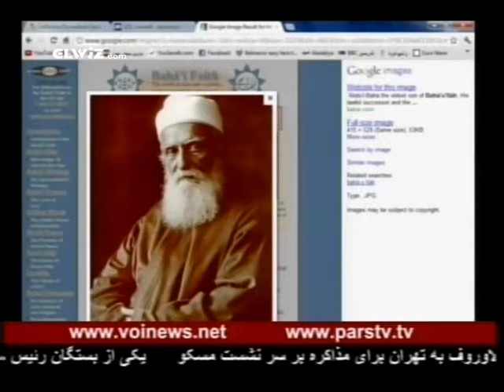Didare Yaran - 109 (2012/06/14)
علیرضا میبدی، دکتر شیرزاد ابراهیمیان، دکتر اردشیر انوشیروانی، دکتر نادر آذرراد، دکتر حمید میرزا آغاصی، دکتر قاسم بیات، دکتر جوزف ملک اوسپیان
Alireza Maybodi, Dr.Shirzad Ebrahimian, Dr.Ardeshir Anooshirvani, Dr.Nader Azadrad, Dr.Hamid Mirza Aghasi, Dr.Ghasem Bayat, Dr.Joseph MalekOuspian